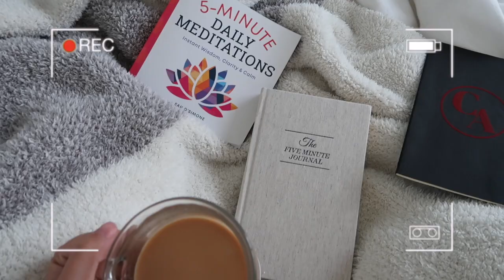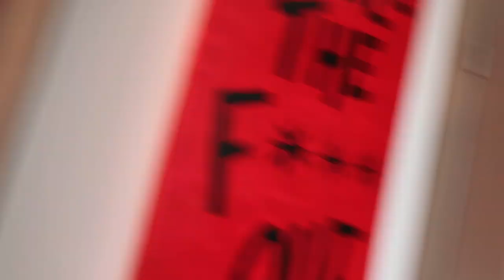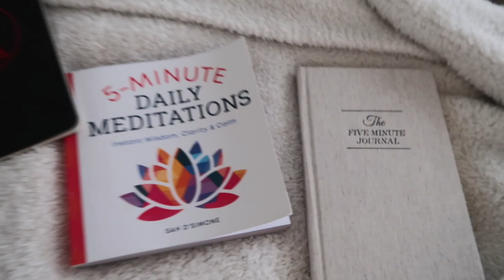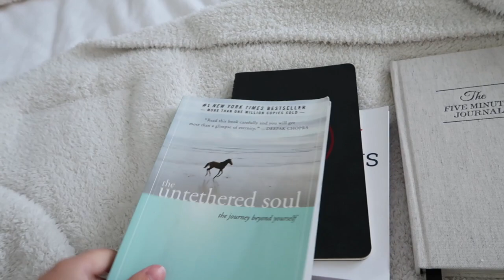college week in my life @ east carolina university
hey friends!
This weeks video takes you through my second week of classes. Cannot wait to get more settled and back on a routine for videos.
all my love, abb

never ever give up, you're loved, you're important, you have a purpose & are needed on Earth :)

FAQ'S:
Age: 20

GO SPREAD SOME LOVE!